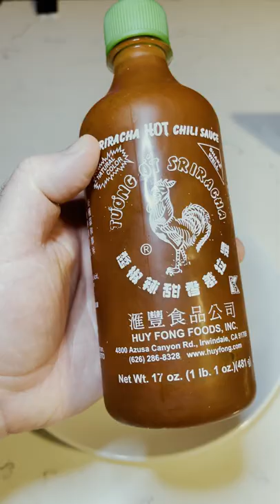Scallops And Shrimp With Avocado and Salsa